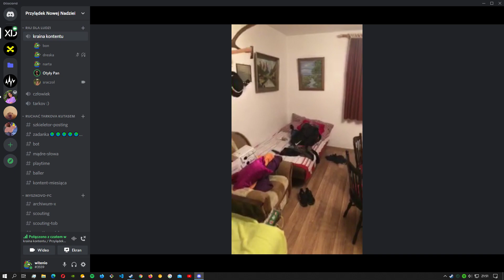historia bonu, bona, bonie, o nożyk